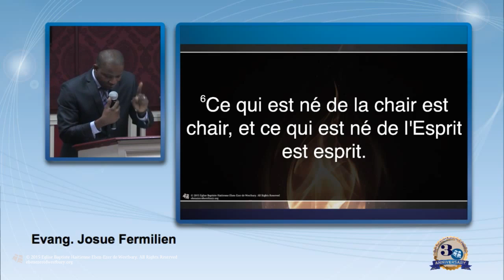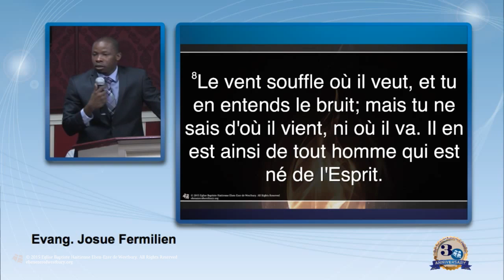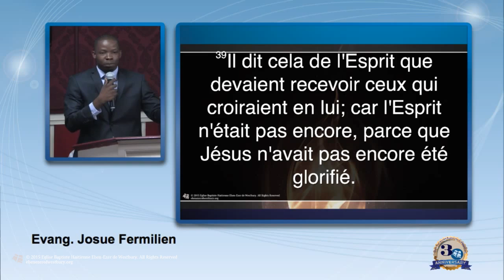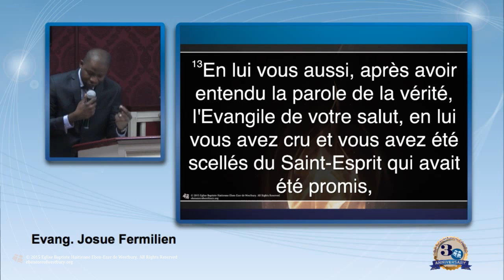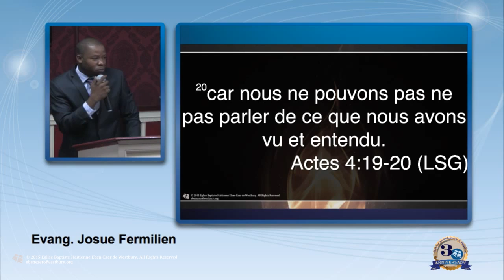L’Oeuvre du Saint-Esprit dans la Vie du Chrétien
The Work of the Holy Spirit in the Life of the Christian